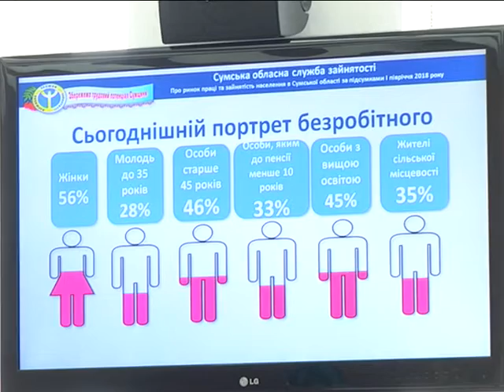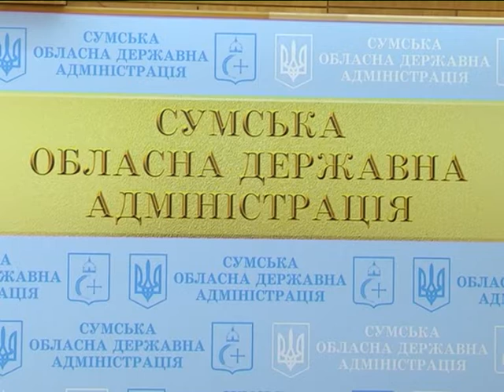Новини 23 липня 2018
- Ремонти доріг, мостів, монументів героям, нові технології у сфері освіти і медицини- міський голова Сум мобілізує на інтенсив

- Пам’ятати свою історію, шанувати своїх  героїв. У КролевцІ перепоховали остАнки 12-ти солдат, загиблих у боях з нацистами у 1941 –році.